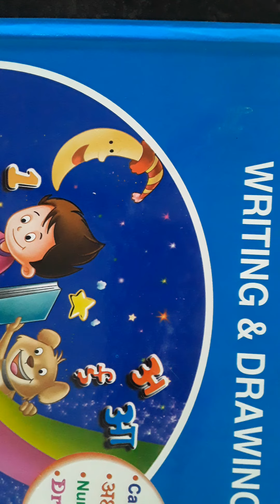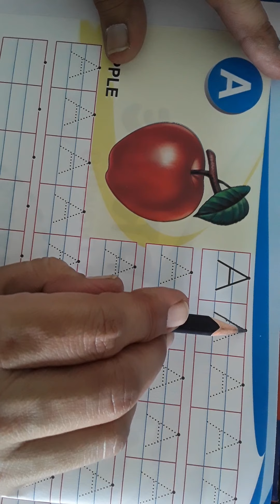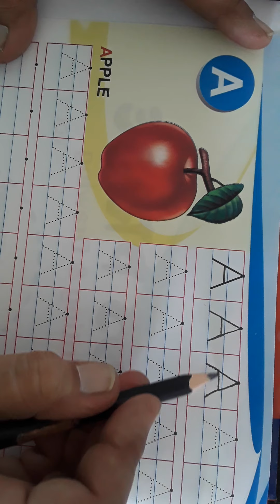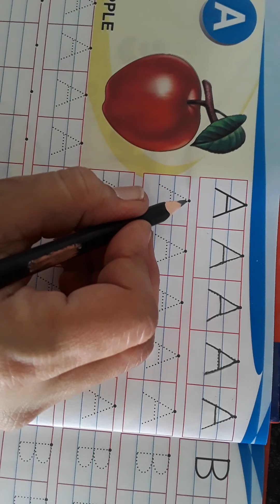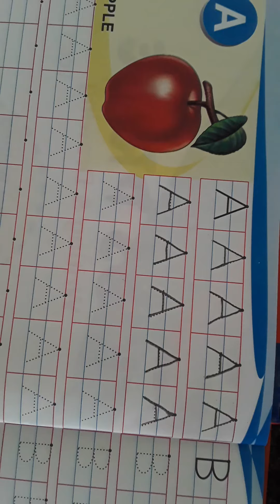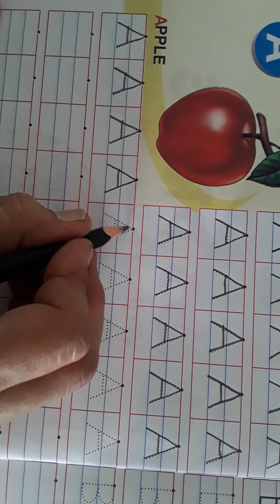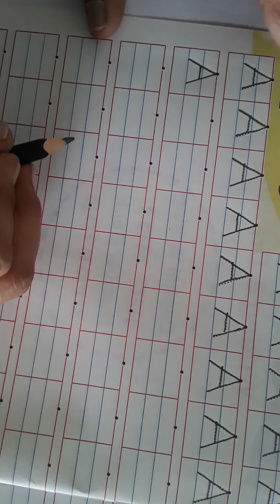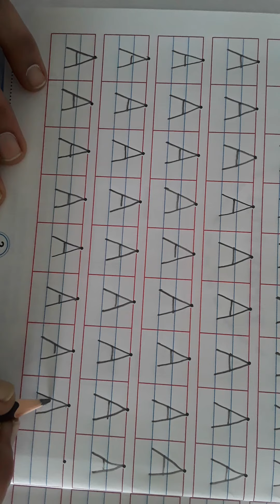Class nur sub eng writing book Alphabet A